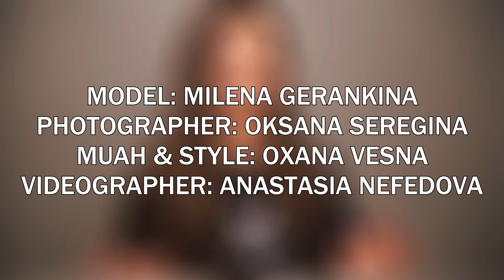Milena | BACKSTAGE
Модель: Милена Геранькина
Фотограф: Оксана Серегина
Стилист-визажист: Оксана Vesna